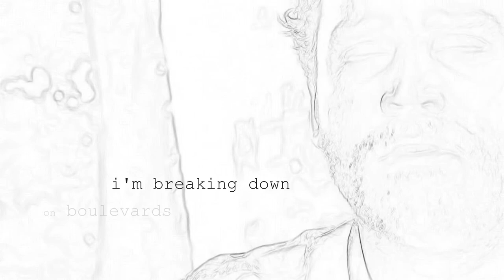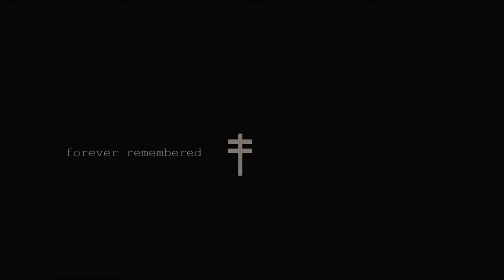Stupid Boy - Owl John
A rubber mind, a messy heart
I’m breaking down on boulevards
A dumb and dickless rocking horse
Forever witless and never fully grown
How can I come to be such a stupid boy?
How can I ever be what you’re looking for?
A mucky pup, a messy head
I’ll piss in public, I’ll shit the bed
Calm me down now my beta block
Please tell me how to - you’re never wrong
I need assistance just to live
I’ll never listen, please try anyway
Can grief steer me home?